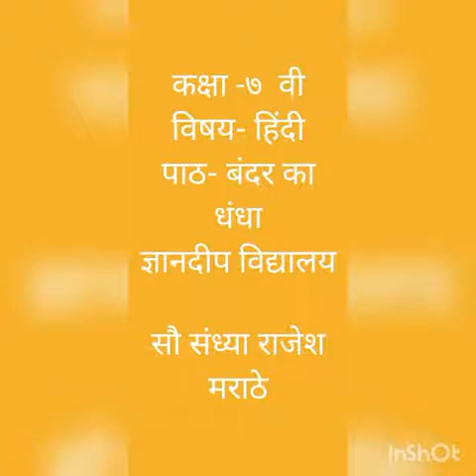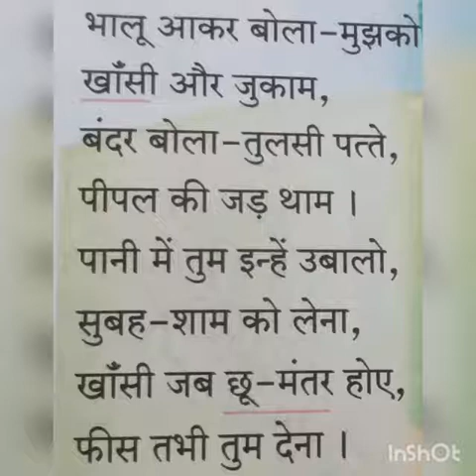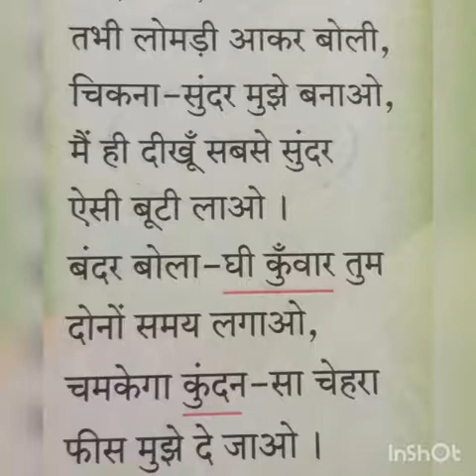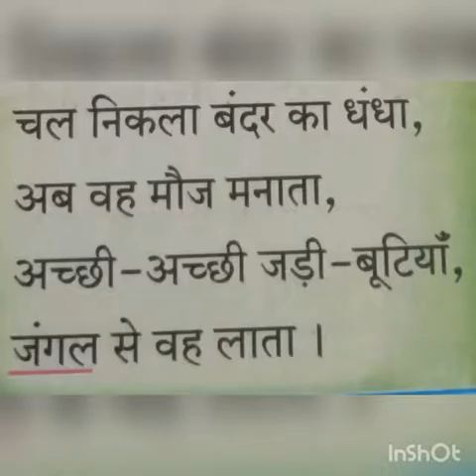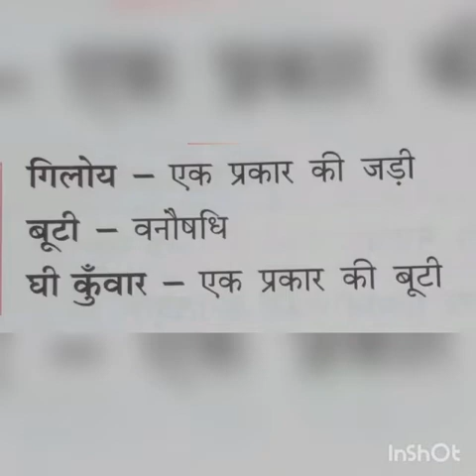बंदर का धंधा |इयत्ता- 7वी |विषय- हिंदी |शिक्षिका- संध्या मराठे| ज्ञानदीप विद्यालय